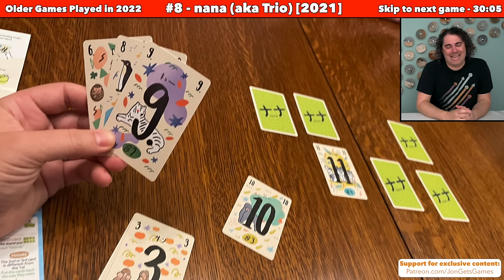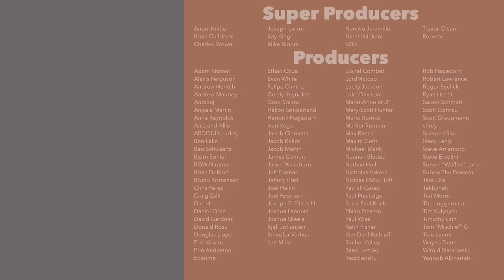Top 20 - Best 2022 Games!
Here are two back-to-back Top 10 lists for 2022 games! The first 10 are the best games published in 2022, and the second 10 are the best older games I played for the first time in 2022. You can listen to an audio version of this podcast by supporting the channel

Introduction - 0:00
Top 10 Published in 2022
#10 New - 1:24
#9 New - 2:47
#8 New - 4:35
#7 New - 6:31
#6 New - 8:34
#5 New - 10:31
#4 New - 12:47
#3 New - 14:55
#2 New - 17:42
#1 New - 20:15
Top 10 Older Games Played
#10 Older - 23:42
#9 Older - 26:07
#8 Older - 27:40
#7 Older - 30:05
#6 Older - 32:37
#5 Older - 35:13
#4 Older - 37:12
#3 Older - 40:05
#2 Older - 42:55
#1 Older - 46:04

List Spoilers:
#9 New - Spots
#8 New - Trick and Trade

#10 Older - Nokosu Dice [2016]
#9 Older - The Emerald Flame [2021]
#8 Older - nana (aka Trio) [2021]
#7 Older - Wiener Walzer [2016]
#6 Older - Oasis [2004]
#5 Older - Square on Sale [2005]
#3 Older - Seeland [2010]
#1 Older - Hachi Train [2021]